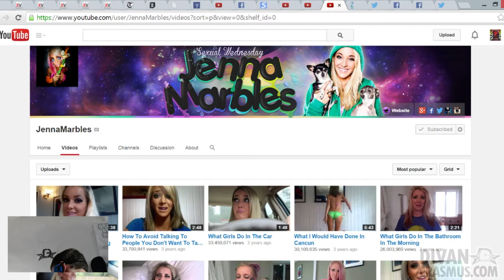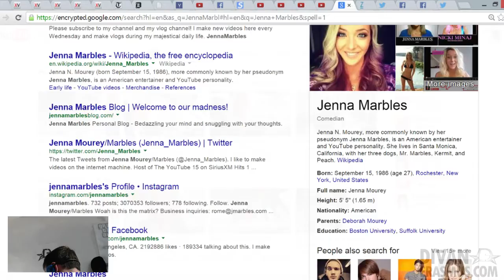Carefree Wednesday – is Jenna Marbles Mourey the Famous youtuber Cool or ? Ep3